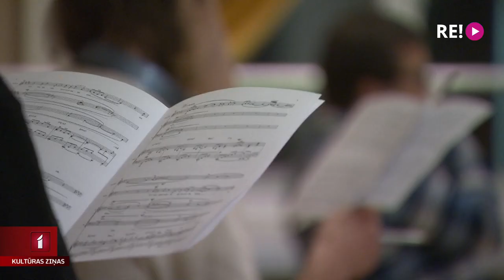Dejas auto stāvlaukumā. Kā darbojas amatierkolektīvi?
Bērni deju mēģina aizvada auto stāvlaukumā, bet pieaugušie – tikai pa trim pāriem vienlaikus. Šādi pagaidām rit amatierkolektīvu darbs pandēmijas un ārkārtas stāvokļa apstākļos. Vai viegli atrast piemērotas telpas mēģinājumiem, ievērojot noteiktos kvadrātmetrus un citus noteikumus, un kā kolektīvi pielāgojušies pašreizējai situācijai, dziedātājiem un dejotājiem vaicāja Zane Brikmane.